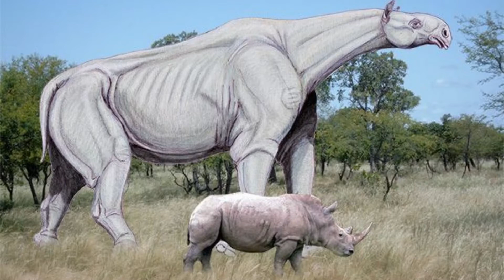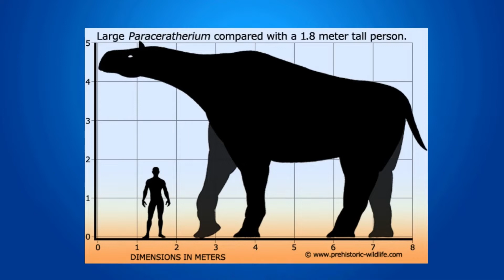Palaeoloxodon and Paraceratherium